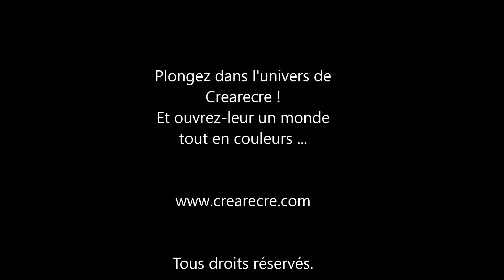Cahier créatif crearecre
Crée ton CARNET comme tu es !
Crearecre propose un cahier créatif pour tous les enfants de 3 à 10 ans. Une pochette complète, qui allie l'outil et le support. Pour plus de renseignements   rendez-vous sur :